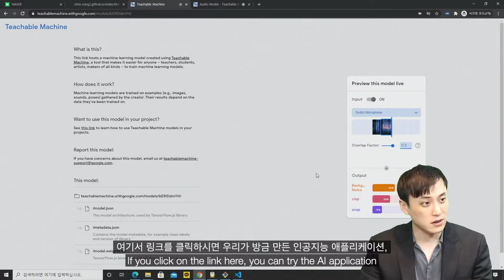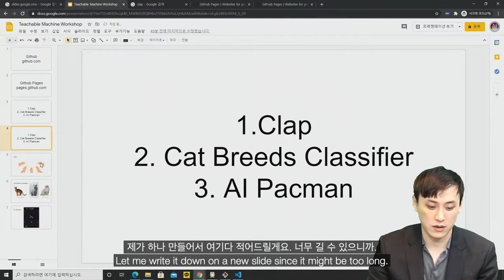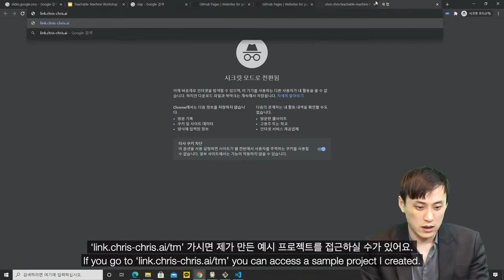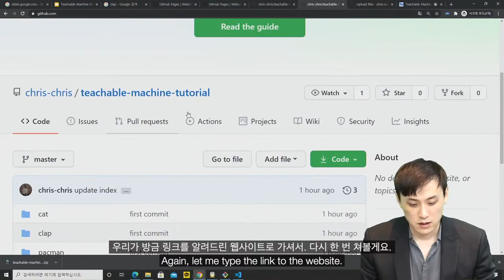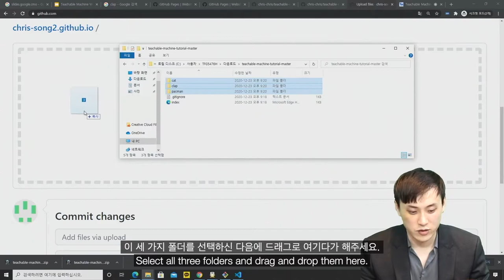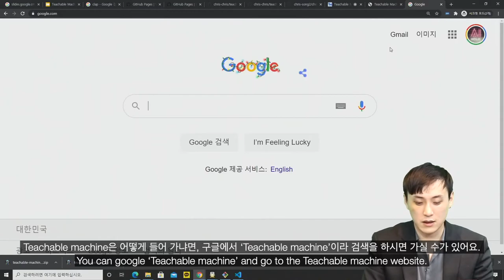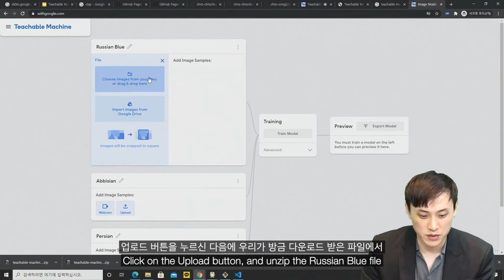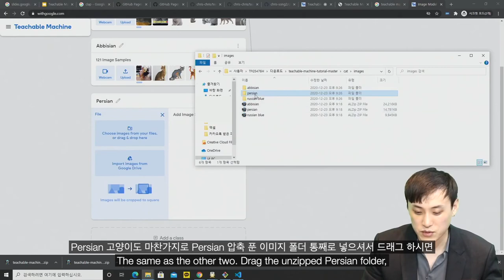[Global AI Academy] Teachable machine 2 : Image classification #1